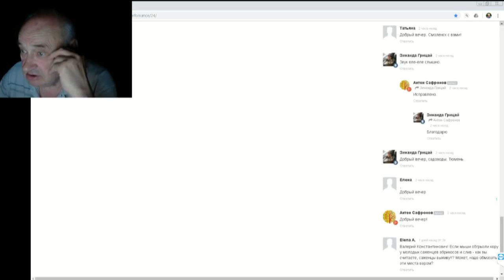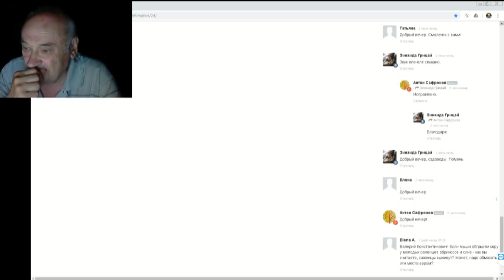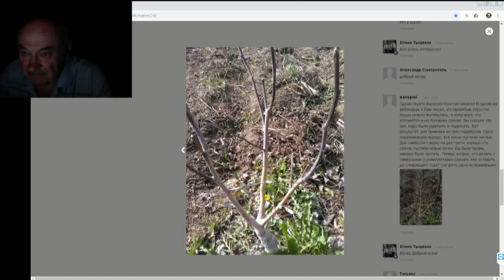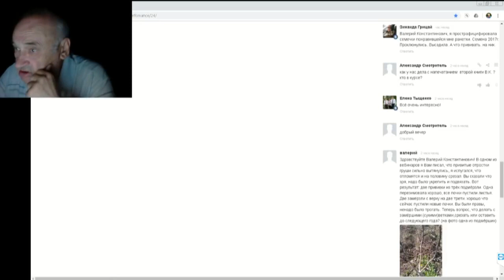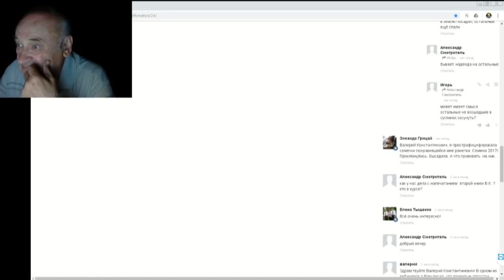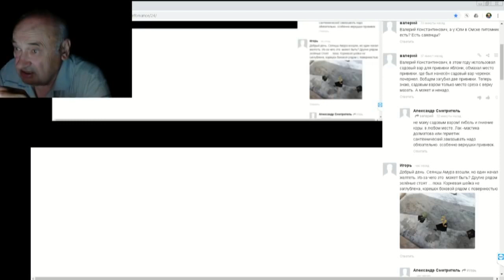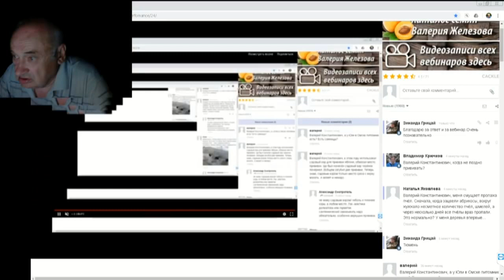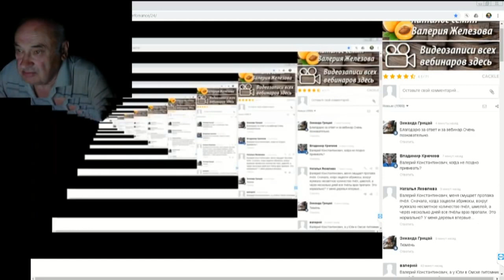31 ч 03 Ответы на вопросы в ЧАТЕ